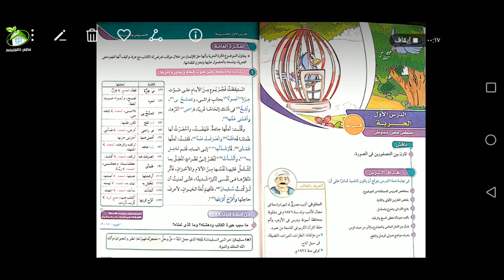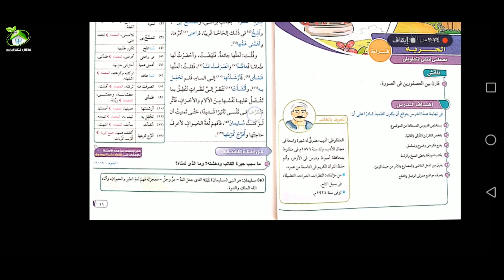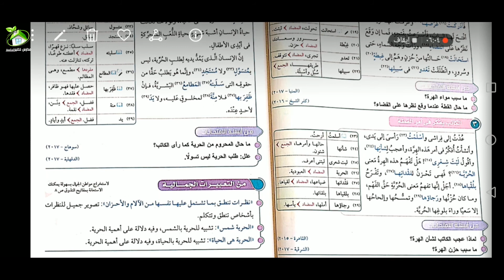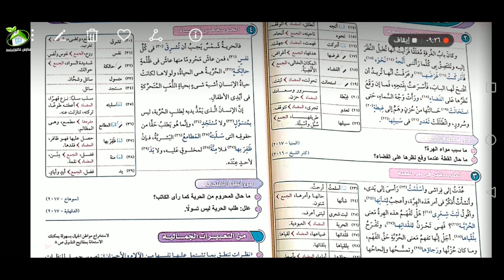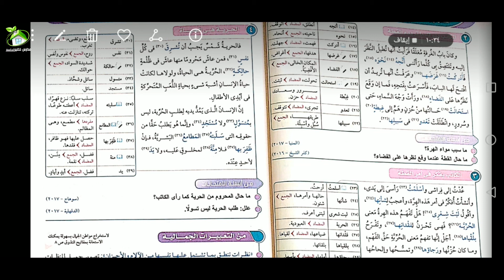أ \ احمد سويلم- الحرية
الصف الاول الاعدادي - لغة عربية - الحرية